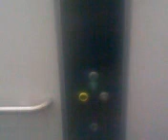TK Max, Kings Lynn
Max weight: 1.6 ton
Max passengers 17 Person

THIS HAS A NUDGE MODE!!!

I apologise for the fuzzyness. i didn't know the camera lens was a bit dirty.